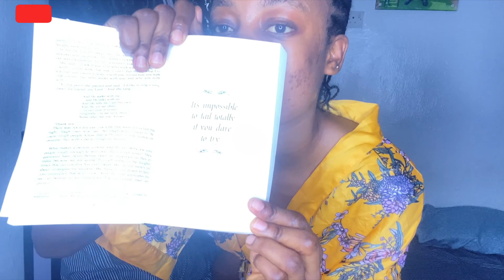MORNING ROUTINE : A day in the life of a Nigeria girl, hygiene,reset routine /aesthetic vlog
welcome to my 2024 MORNING ROUTINE
been
doing this routine for a little bit now, feel like i've perfected it, so i wanted to share and do it more vlog style!! this is my routine for 9am mornings + how i set my days up for SUCCESS. been slowly turning myself into a morning person & i've absolutely fallen IN LOVE with early mornings now!! hope you all are taking care of yourselves & doing well

Song  credit
@bgm president

Tags 🏷️